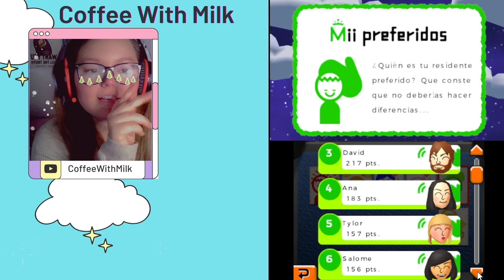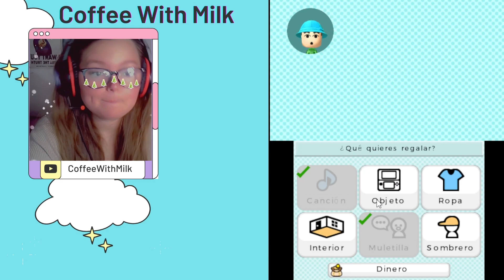ESP)🌴❤ TOMODACHI LIFE EP#36 UNA PLANCHA ASESINª🌴❤GAMEPLAY EN ESPAÑOL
¿QUIERES PARTICIPAR?
DEJA UN COMENTARIO CON EL NOMBRE PARA TU MII Y EXPLICA UN POCO COMO QUIERES QUE SE VEA Y SU PERSONALIDAD. ÚNETE EN ESTA NUEVA SERIE DE NINTENDO EN TOMODACHI LIFE. SE VIENEN MUCHOS SALSEITOS!! ^^

Os leemos en comentarios y os contestamos!! 🥰

Gracias ^^

🔹Edit: Filmora

🔹Recording: Portátil Lenovo